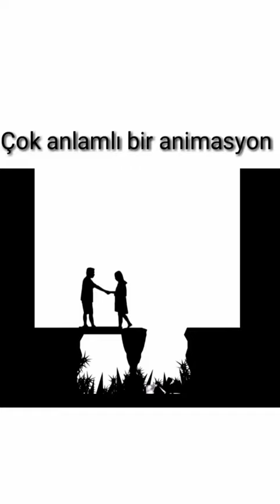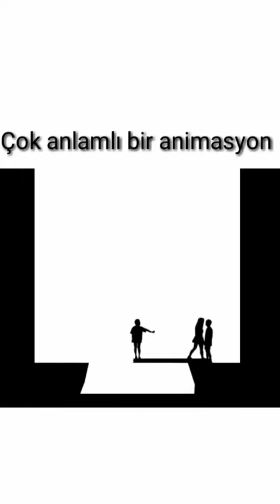DUYGUSAL SAHNELER AĞLATAN VİDEOLARI (MİLYONLARİ AĞLATAN)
Aşağda kanalımızı daha güzel ve büyütmemiz için yorumlar kısımında önerilerde bulunabilirsiniz.🤗